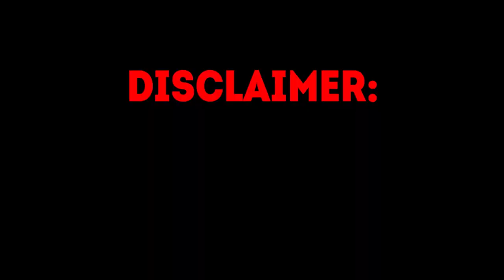ROSHTEIN MASSIVE WIN ON POWER OF MERLIN MEGAWAYS!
Hey, check out this selection of the biggest wins on slots from Ayezee, Xposed and Roshtein! Watch those steamers live on kick:
Kick - Roshtein
Kick - Ayezee
Kick - Xposed